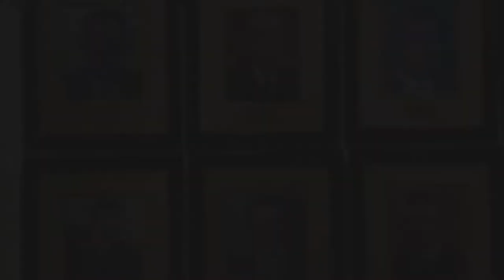55 aniversario de AmCham Guatemala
Celebramos a cada miembro del equipo de la Cámara y los directivos que día a día hacen posible que trabajemos en la promoción de las relaciones comerciales con Estados Unidos, fortaleciendo la economía de nuestro país y brindando la mejor atención a nuestros miembros.